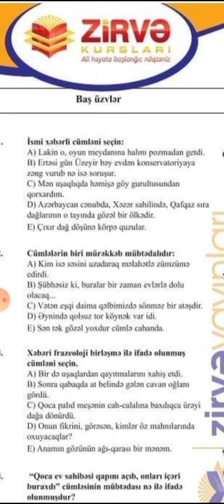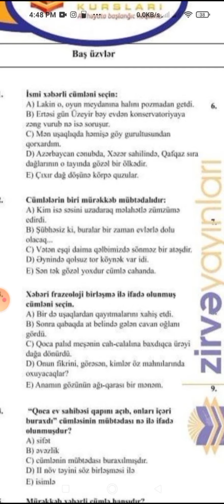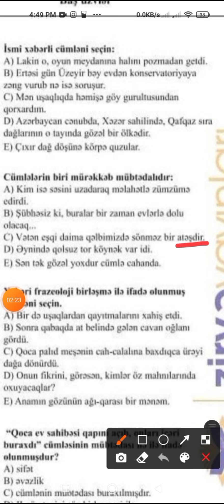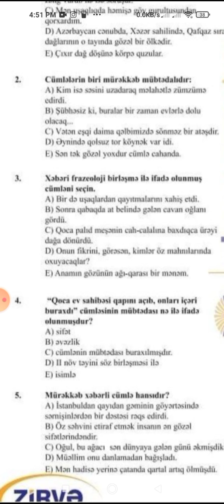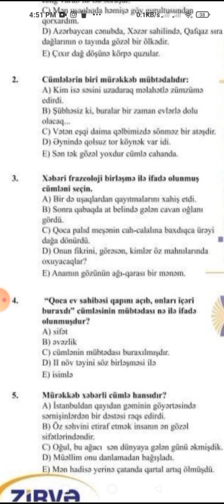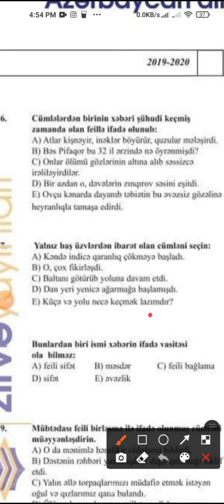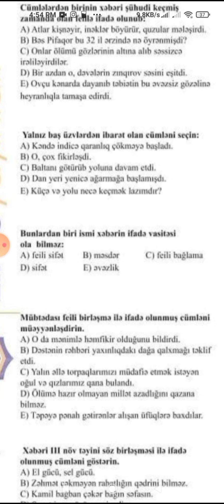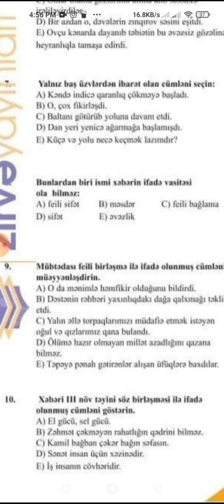Cümlənin Baş Üzvləri/ Azərbaycan dili Sınaq/Mübtəda və Xəbər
💎Azərbaycan dili və ədəbiyyatından test və mövzu izahları📚🖋️
💎Sınaqlar🗞️📃
💎Əsərlərin təhlili 🗒️📋
💎Çətin test tapşırıqlarının sadə izahı📝📖
💎Hədiyyəli yarışmalar🏆🎁
💎Təhsil barədə ƏN SON yeniliklər 💌
💎Və daha çoxu sadəcə bir kanalda 📢✅
ABUNƏ olaraq Ən Son Yeniliklədən xəbərdar ola bilərsiniz.📢

150 balliq ixtisaslar
3 qrup kecid ballari 2021
2 qrup kecid ballari 2021
2 ci qrup kecid ballari 2021
150 balliq ixtisaslar 2021
keçid balları 2021
imtahanda ugur qazanmagin sirri
1 ci qrup kecid ballari 2021
3-cü qrup ixtisaslar və balları
ekologiya mühəndisliyi
ixtisas seçimi 2021
2 ci qrup ixtisaslar ve ballari 2021
2021 kecid ballari 2 ci qrup
3cu qrup kecid ballari 2021
ixtisas seçimi
27 iyul riyaziyyat
azərbaycan dili
imtahan
2 ci qrup ixtisaslar
2 ci qrup keçid balları 2021
2 qrup ixtisaslar ve ballari 2021
2021 2 ci qrup kecid ballari
2021 ixtisas ballari
2021 kecid ballari 3 qrup
2021 keçid balları
28 iyul riyaziyyat
2ci qrup ixtisaslar ve ballari 2021
2ci qrup
ixtisaslari ve ballari 2021
3 cu qrup ixtisaslar ballari 2021
3 qrup ixtisaslar
3 qrup ixtisaslar ve ballari 2021
3ci qrup ixtisaslari ve ballari 2021
4 cü qrup keçid balları 2021
azərbaycan dili dərsləri
dim 2021 kecid ballari
ixtisaslar ve ballari 2021
ixtisas secimi
kecid ballari 2021